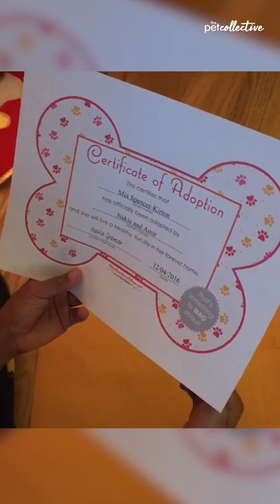This Dog Adoption Will Make You Cry Happy Tears!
This is the cutest thing in the world! 💕🐶✨Happy NationalRescueDogDay!